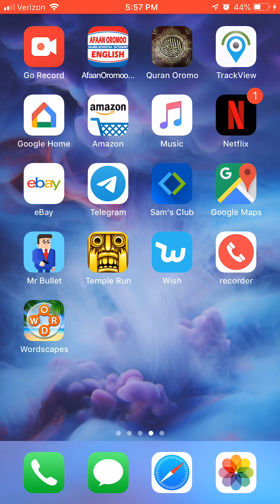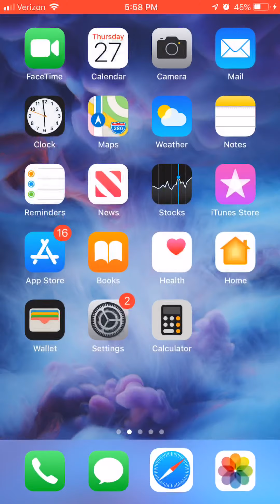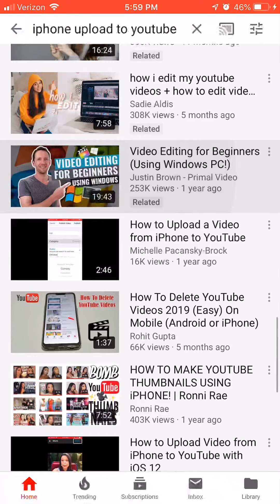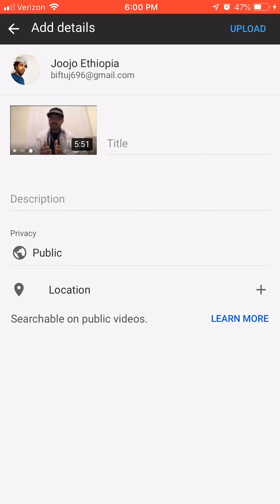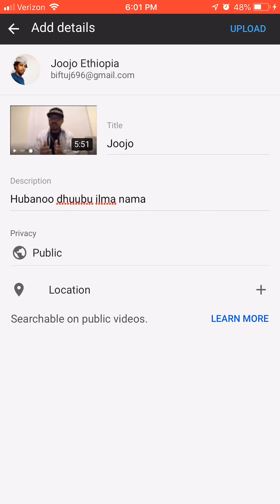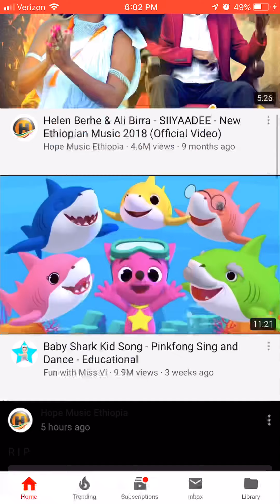YouTuber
Akkaata video kessan youtube irrati fee’’u dandeetu barnoota kuta tokkofa afaan Oromootin yeroo duuraatif